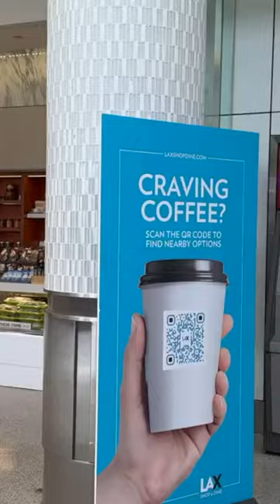LAX Airport, United Airlines Terminal Departure 1